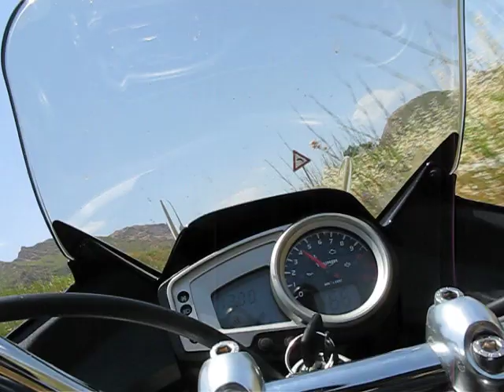Triumph tiger 1050 con mivv suono Curve tra Cianciana e Raffadali... media velocità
Triumph tiger 1050 con mivv suono Curve tra Cianciana e Raffadali... media velocità Agrigento agbikers

Scarico mivv suono
Scarico con CAT